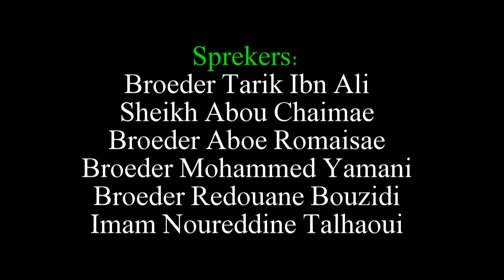Inzameling Moskee Arrahmaan Boskoop 6,7 en 8 juni 2014